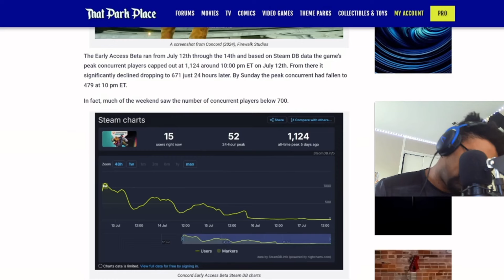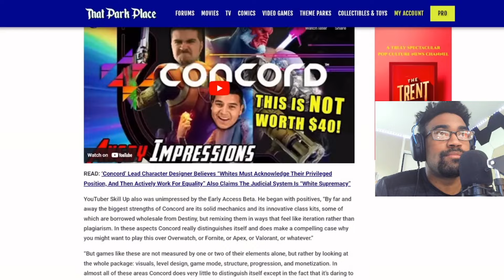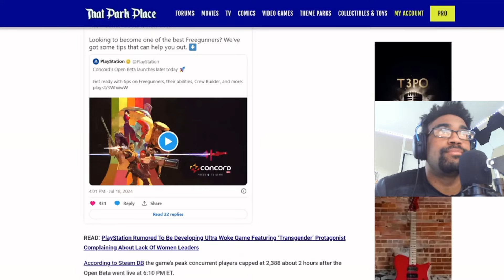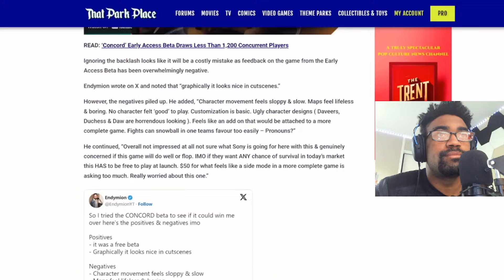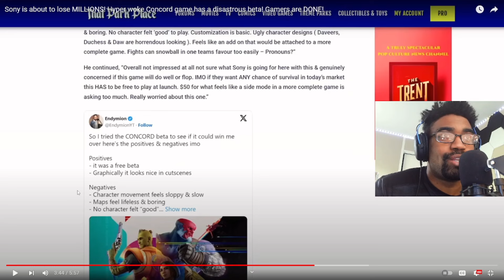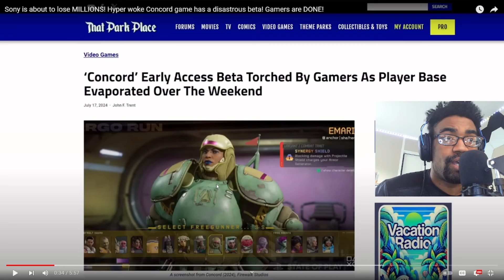DID "WOKE" IDEOLOGY RUIN THIS GAME PRE-RELEASE.??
Today we are reacting to a video made by @YellowFlashProductions. Did woke politics ruin Concord before the game was even fully released.? Or was it content creators...